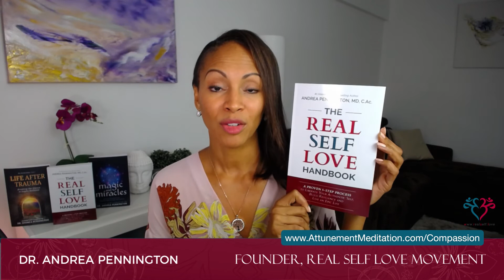How to break free from guilt to live your dream life | Dr. Andrea Pennington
Are you willing to pursue your dreams at any cost? Or are you held back by guilt?

How much of a magnetic pull does your family have on you? Is it selfish to prioritize your wellbeing?

My birthday is coming up soon, and I'm celebrating by honoring my Authentic Self with the release of my book "The Real Self Love Handbook".

Get a copy of The Real Self Love Handbook!

Amazon Kindle :

Amazon Hardcover
Amazon.co.uk

My New TEDx is LIVE! 🎤🎶

You're watching Liberate Your Authentic Self w/ Dr. Andrea Pennington - Founder of the RealSelfLove Movement

☮️ The Attunement Meditation Process is helpful for boosting healing & speeding up recovery from pain, trauma & drama!

💜 And you can practice the 21-day Compassion Meditation with us for FREE by visiting ☞

💜 I Love You, Me! My Journey to Overcoming Depression & Finding Real Self Love